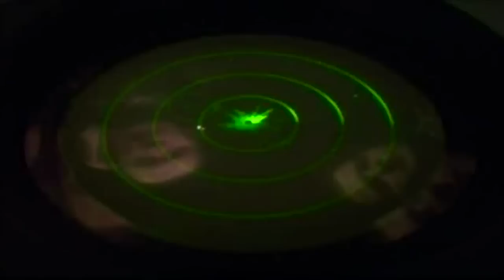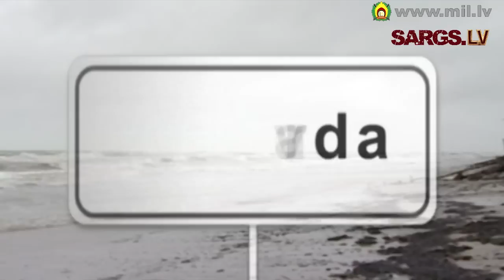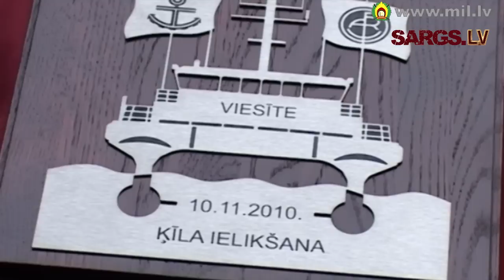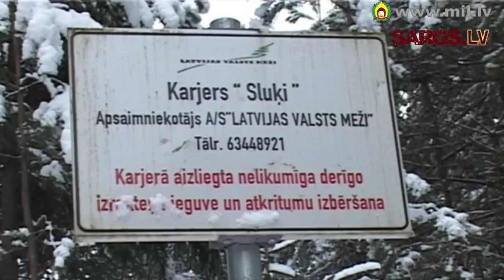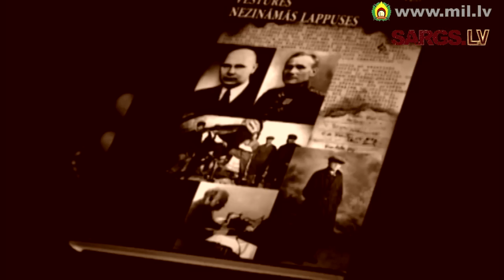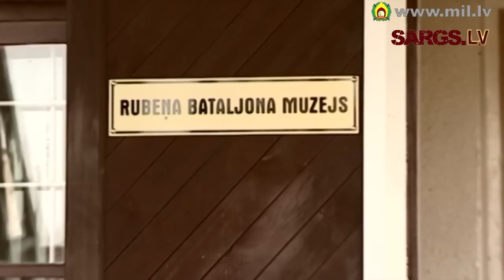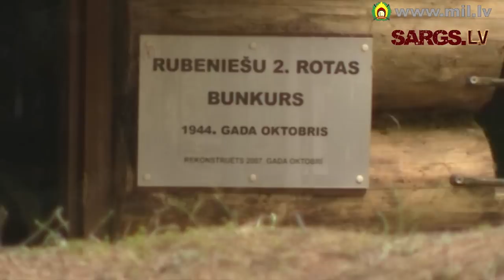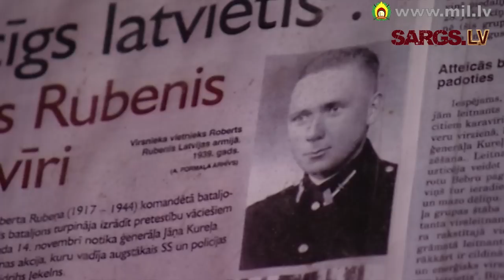"Laiks vīriem?" 2012.gada 14.aprīlī